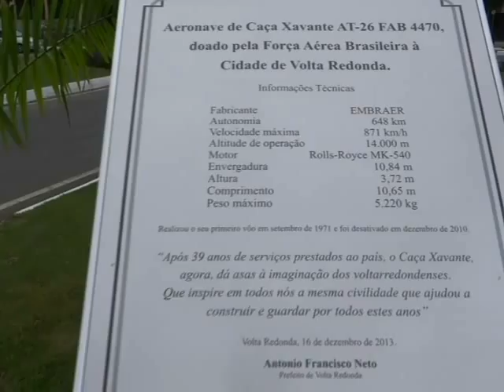Tv Voz - Um Fato no Vídeo - Avião doado pela FAB a PMVR recebe papai noel